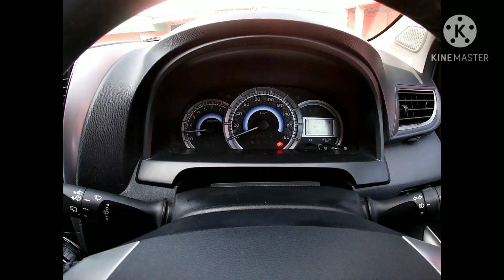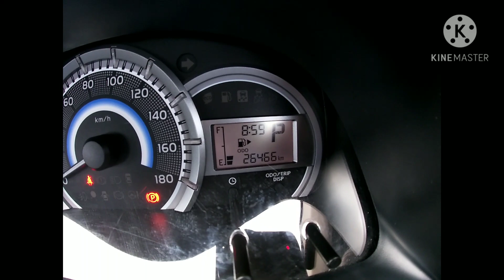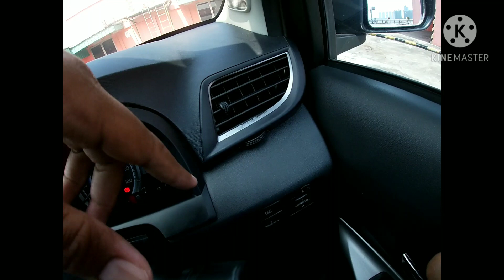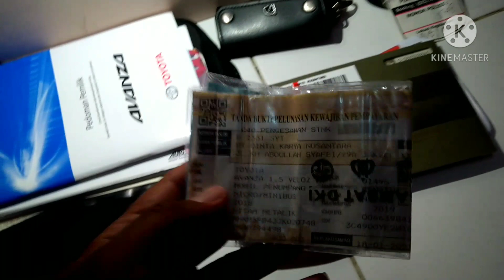Jual Mobil Ala Rasulullah | Toyota Avanza Veloz 1.5 AT 2018 Modal Cuma 147Jt-an Km Baru 20Ribuan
Bismillahirrahmanirrahim
Assalamualaikum wr.wb

Dijual Toyota Avanza Veloz 1.5 tahun 2018 :
* Tangan Pertama a/n Pt
* Warna Hitam Metalik
* Transmisi Automatic
* Kilometer Rendah 26rb
* Pajak Hidup Januari 2021
* Buku Servis, Kunci Serep Lengkap
* Service Record Resmi Toyota Auto2000
* Surat2 Lengkap Stnk, Bpkb, Faktur
* Tidak Ada Bekas Tabrak/Banjir boleh di cek

Pasaran masih diatas 160jt-an ya bro, kalaupun ada dibawah itu biasanya harga khusus kredit / yg 1.3cc

Untung dari penjualan 2,5% setiap akhir bulan akan gw sedekahkan, akan di dokumentasikan id IG Youtbe, insyaAllah pembeli pun dapat berkahnya

Terimakasih walaikumsalam wrwb